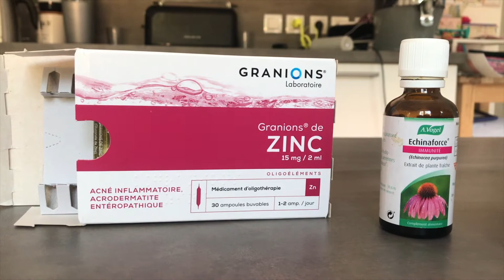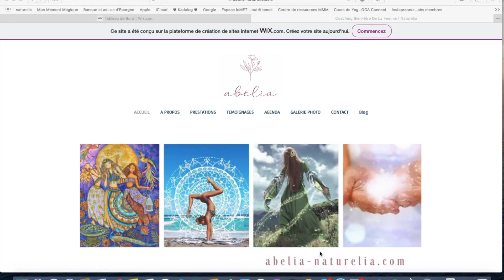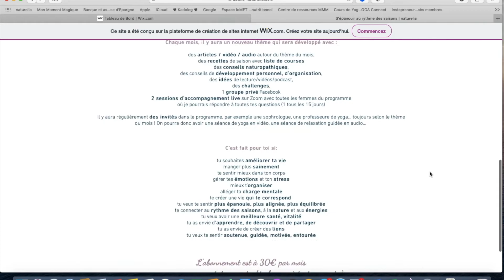PETIT DEJEUNER ENFANT I COMPLÉMENTS ALIMENTAIRES I UNE JOURNEE AVEC NOUS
Dans cette vidéo on prépare le gâteau d'anniversaire de Satine, on parle de petits déjeuners healthy pour les enfants, de compléments alimentaires et je t'emmène passer une journée avec nous :)

Si tu as aimé cette vidéo tu peux me soutenir dans mes débuts en t'abonnant et en mettant un pouce bleu :)

JE SUIS:

Abélia, 32 ans, maman de deux enfants et naturopathe. J'accompagne les femmes à créer une vie plus saine et épanouissante, viens voir mes programmes

RECETTE du cake au citron:

200g de farine d'épeautre semi complète
50 g de poudre d'amande
100g de sucre de canne non raffiné
1 sachet de poudre à lever
le jus et le zeste d'un citron
2 oeufs
1 yaourt végétal
1/2 pot d'huile d'olive (du pot de yaourt)

Mélangez tous les ingrédients et enfournez à 180 °C pendant environ 30 minutes.

Topping simple: un yaourt végétal à la grecque avec du sucre.